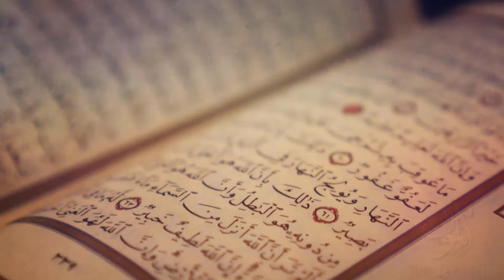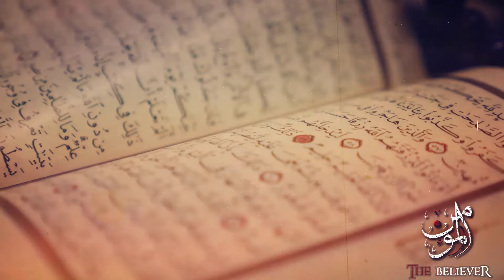Why did ALLAH order fasting in RAMADAN? || Philosophical theory of fasting.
Speaker - Dr Khalid Zaheer

PLEASE NOTE ❗️
Any of the views expressed by the speakers do not necessarily represent the views of The Believer or any other projects it may have or intend to do.

COPYRIGHT©️ NOTICE:
We allow anyone to translate our content and reshare videos but the video must remain branded under The Believer (with our logo and channel link) all speakers and artists should also be credited in the description.